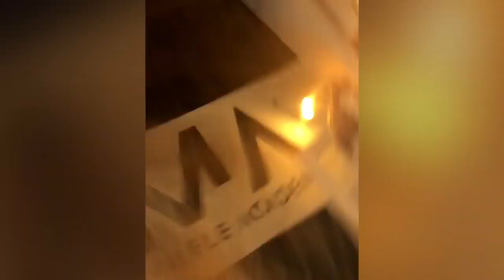in Tennessee BATANGANRICO BLOODLINE. DivinaSusanRicoBatangan.